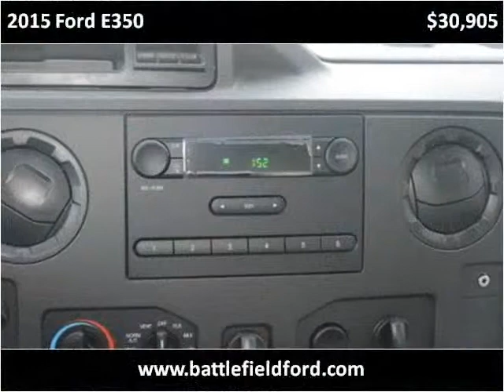2015 Ford E350 New Cars Manassas VA